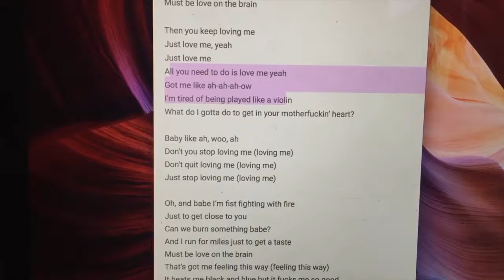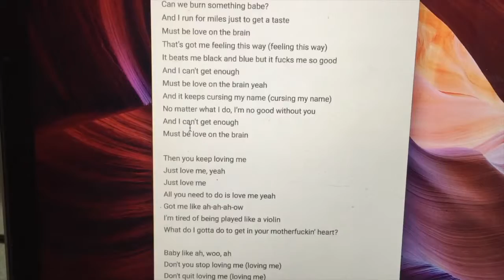Mina - Love on The Brain (Rihanna) Mini Cover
My mini cover that I did today of Rihanna's Love on the Brain! Such a good song. Hope you guys like this :)